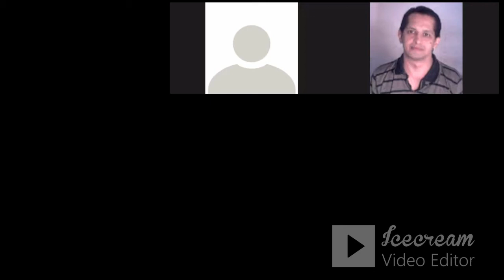English Primer 2 Word Family, Sachin Kulkarni Sir ज्ञानशाला ISDG​​​​ Gyanshala​​​​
English Primer 2 Word Family, Sachin Kulkarni Sir ज्ञानशाला ISDG​​​​ Gyanshala​​​​ English Youtube ISDG​​​​ Gyanshala​​​​ Foundation​​​​ SDG4​​ SDG5​​ Money ​​ Word Family